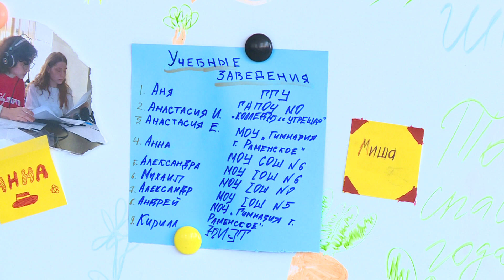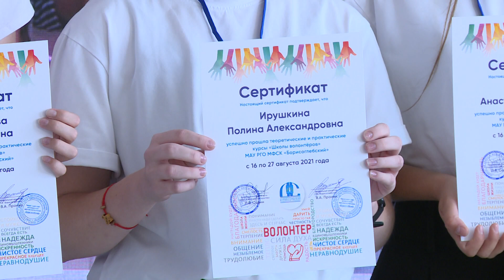Школа спортивного волонтера на базе СК «Борисоглебский»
Они снова собрались вместе. В течение двух недель 30 участников школы спортивного волонтера, которая проводится на базе СК «Борисоглебский» с 2016 года, изучали психологию общения на спортивных мероприятиях, учились оказывать первую медицинскую помощь, изучали английский и немецкие языки, и даже попробовали себя в роли теле и радио ведущих. Кто-то из этих 30 молодых людей на школе Спортивного волонтера не впервые, и уже имеет достаточный опыт работы на различных мероприятиях. Кто-то же только хочет этому научиться. Ну а сегодня ребята уже завершают обучение в школе. Самые активные из них получили сертификат и волонтерскую книжку подтверждающую их обучение. Без традиционного флешмоба на закрытии, конечно не обошлось.